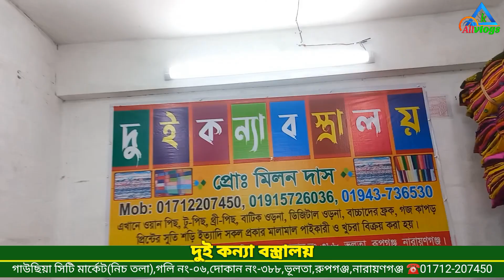ওয়ান পিসের পাইকারি মার্কেট | মাত্র ৫০ টাকায় ওয়ান পিস, ওড়না, থ্রি পিস, গজ কাপড় পাইকারি | Three piece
ওয়ান পিসের পাইকারি মার্কেট | মাত্র ৫০ টাকায় ওয়ান পিস, ওড়না, থ্রি পিস, গজ কাপড় পাইকারি
ঠিকানা
🏠দুই কন্যা বস্ত্রালয়
গাউছিয়া সিটি মার্কেট(নিচ তলা),গলি নং-০৬,দোকান নং-৩৮৮,ভূলতা,রুপগঞ্জ,নারায়ণগঞ্জ
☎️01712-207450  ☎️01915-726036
🚺 নতুন ব্যবসায় ইচ্ছুক বেকারদের জন্য থাকছে বিশেষ সুযোগ-সুবিধা।
1️⃣ সারাদেশে কুরিয়ার-কন্ডিশনে পাইকারি বিক্রয় করা হয়।
2️⃣ অর্ডার কনফার্ম করতে এক হাজার টাকা বিকাশ করে বাকি টাকা ট্রান্সপোর্ট/কুরিয়ার এজেন্সি থেকে প্রডাক্ট বুঝে নেয়ার সময় পরিশোধ করুন।
👉 আপনার পণ্য কিংবা প্রতিষ্ঠানের বিজ্ঞাপনের জন্য বা ভিডিও করতে যোগাযোগ করুন:-
আমাদের পেইজে Follow দিন,নিত্য-নতুন পাইকারি মার্কেট সন্ধান পেতে:-
প্রিয় দর্শক, দেশের প্রথম ও বৃহত্তম ব্যবসায়িক ধারণা ভিত্তিক অনলাইন পাইকারি মার্কেটপ্লেস “All Vlogs" । সরাসরি প্রস্তুতকারকের থেকে কম দামে পণ্য পাইকারি ক্রয়ের  সুবিধা প্রদানের লক্ষে আমাদের এই কার্যক্রম। যাতে করে ব্যবসায়ি এবং নতুন ব্যবসায় ইচ্ছুক বেকার ভাই-বোন ব্যবসা করে স্বাবলম্বি হতে পারে।
📵বিশেষ সতর্কীকরন:-আমাদের উদ্দেশ্য শুধুমাত্র সন্ধান দেওয়া।পণ্য ক্রয়-বিক্রয় এবং আর্থিক লেন-দেন সর্তক থাকুন।ক্রেতা বিক্রেতার কোন জটিলতা দ্বায় "All Vlogs " কর্তৃপক্ষ নিতে বাধ্য থাকবে না।